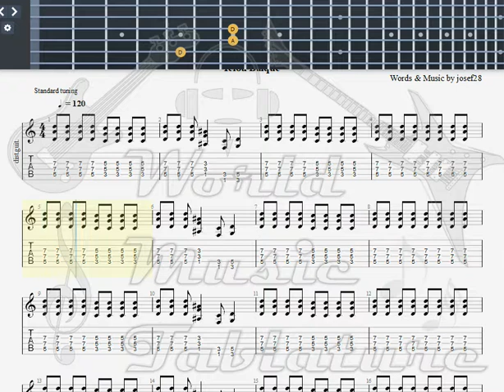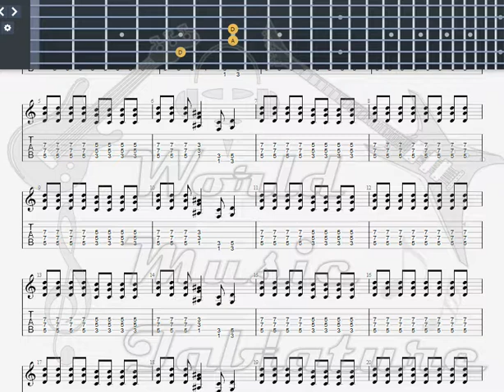Iélou Baique Também A Decidir GUITAR TAB